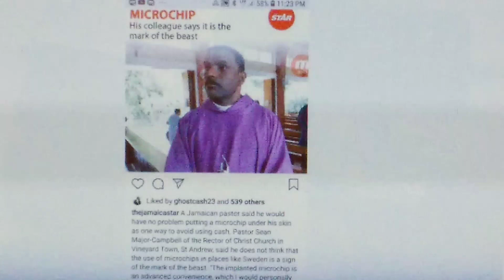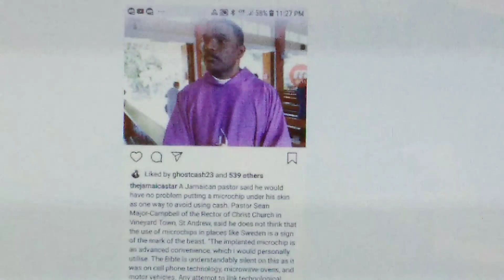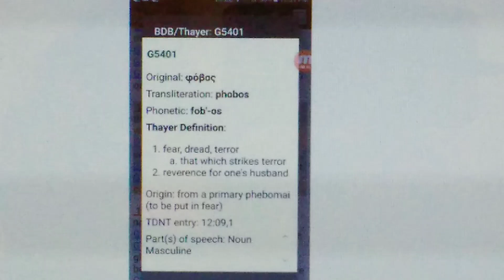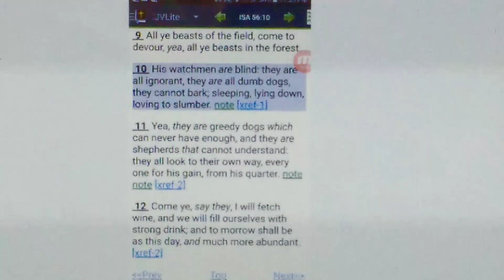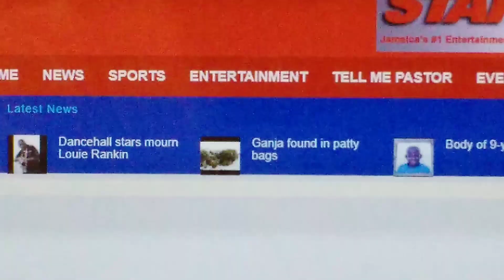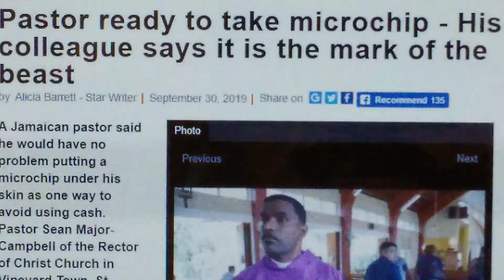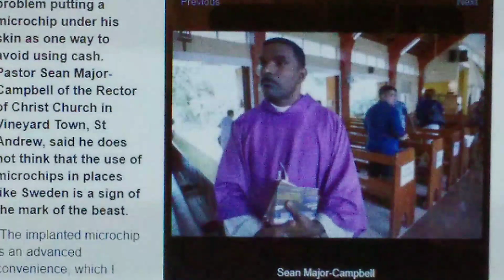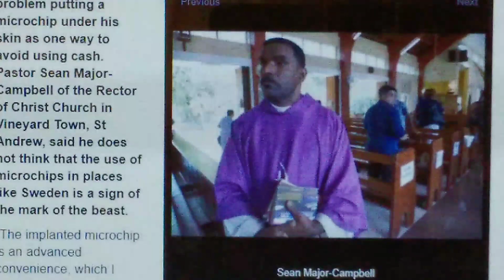PASTORS WILL DECEIVE YOU TO TAKE THE MIRCOCHIP